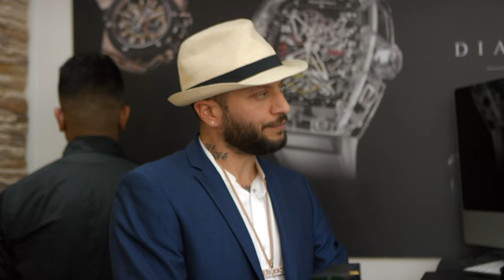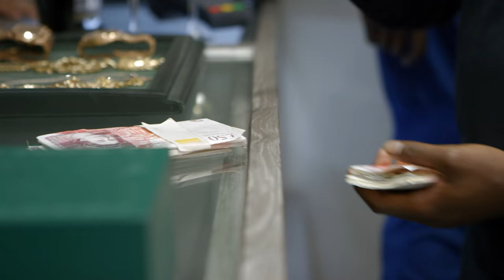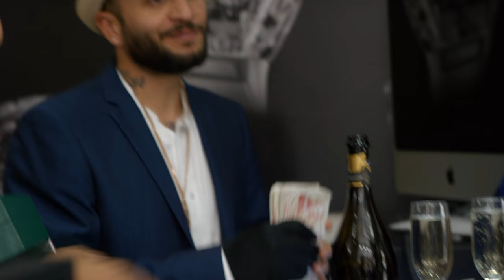MANS GOT RACKS! | SWIL2 - EP 3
In this Episode, Big Shaq makes his return to the Jewellers who was not respecting him in Season 1. We meet Patrick's Mrs, Dr. Ofori bumps into his long-lost sweetheart Phillipa & we get introduced to a new character called Gabrielle.

Get ready for a season of Success, Laughter & Lessons.

Written By: @MichaelDapaah_
Directed By: @MichaelDapaah_ & @MarvBrownFilms
Edited By: @MarvBrownFilms